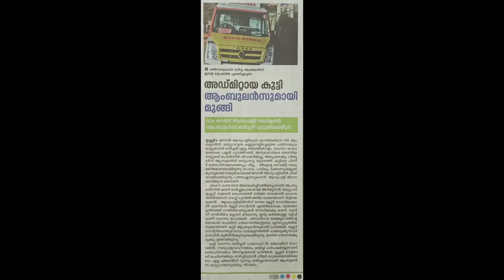14-year-old drowns with Ambulance from Hospital, Around 8km in Thrissur city...